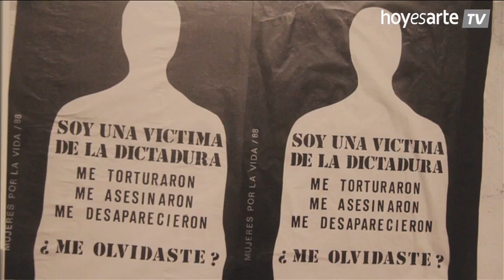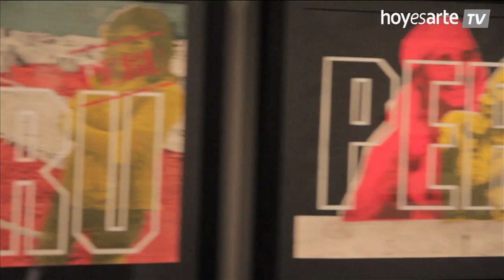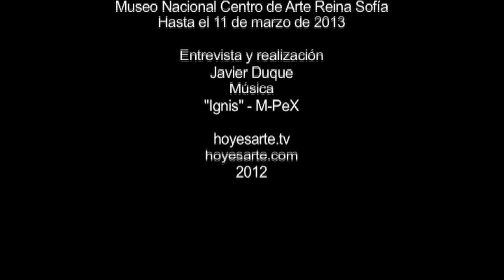Una imagen sísmica de los años ochenta en América Latina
El Museo Reina Sofía (Madrid) ofrece hasta el 11 de marzo de 2013 la exposición Perder la forma humana. Una imagen sísmica de los años ochenta en América Latina, una muestra que profundiza en las tensiones entre el arte, la política y el activismo que tuvieron lugar durante los años ochenta en diferentes zonas de América Latina...